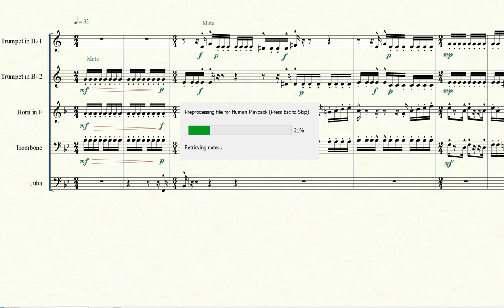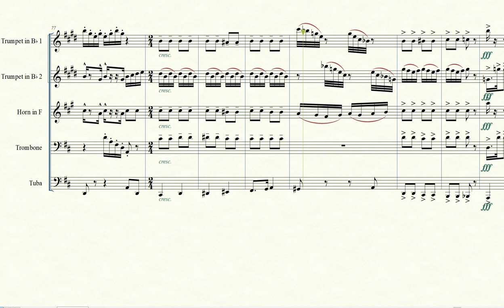What's This? for Brass Quintet Sheet Music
What's This? from "Nightmare Before Christmas", for brass quintet.  I dug this one up from the archives, some of you may remember it from many years ago on my old channel.